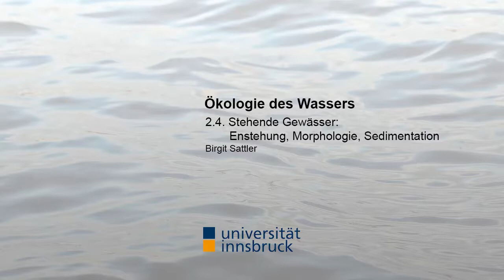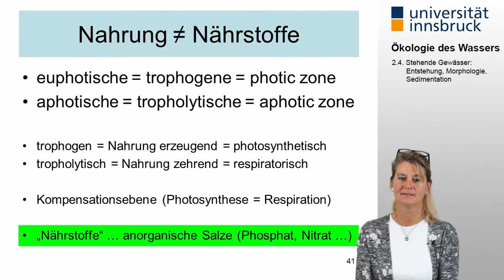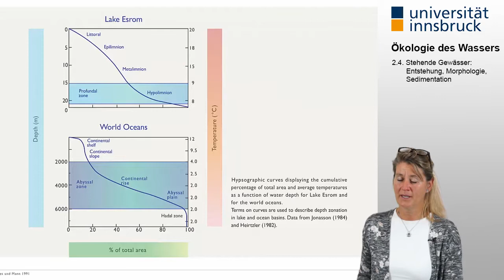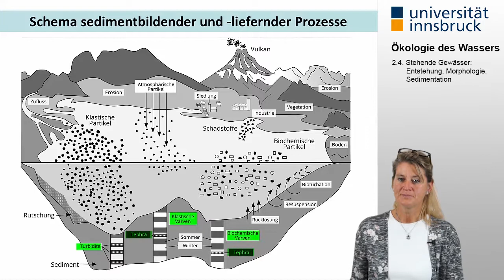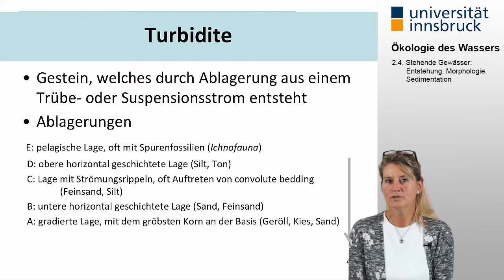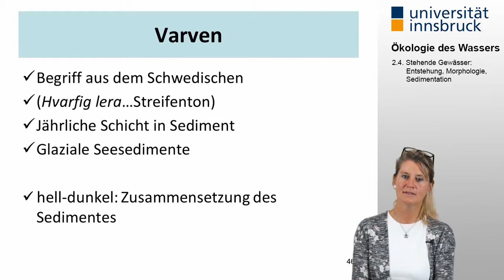[Ökologie des Wassers] 2.4. Stehende Gewässer: Entstehung, Morphologie, Sedimentation